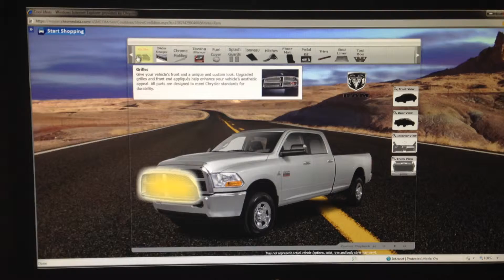2014 Ram Heavy Duty Accessories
Dealership in-store passive selling tool "Cool Ideas" gives customers a looping visualization of accessories available for their car!